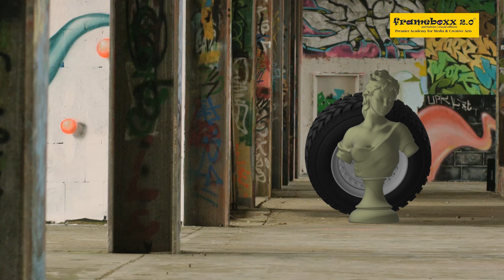3D Camera Tracking -VFX Comp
Mpavg Vfx Student :- Jinesh showcase his skill in VFX